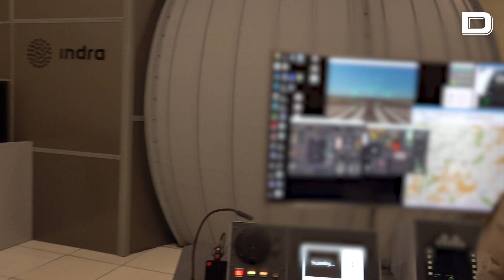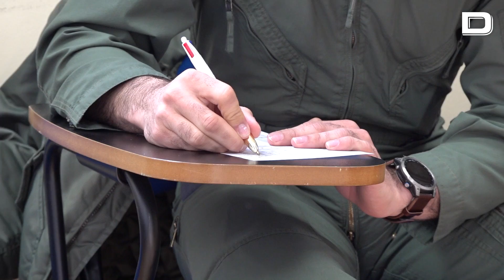En el corazón de la base de Torrejón, con los pilotos de F-18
Cuando la policía militar franquea la entrada de la base aérea de Torrejón (Madrid), un cartel al pie de la carretera señala el nivel de alerta. Estamos en «Alfa», el ordinario en tiempo de paz. Unos metros más allá, en una rotonda, nos da la bienvenida un inconfundible Phantom F-4, que se eleva mirando al cielo como parte de un monumento en homenaje a los pilotos de combate.

Quizás fue uno de los aviones que combatió en la guerra de Vietnam, y que Estados Unidos vendió a España de segunda mano. Dejamos atrás, suspendido en el tiempo, el mítico caza de los años 70, y durante unos minutos en coche podemos tomar conciencia de la gigantesca dimensión de la base. Construida gracias a los acuerdos de defensa mutua y cooperación suscritos por Estados Unidos y España a partir de 1953, entró en servicio el 1 de junio de 1957 como base de utilización conjunta. Desde entonces se encuentra operativa las 24 horas del día, los siete días de la semana, los 365 días del año.